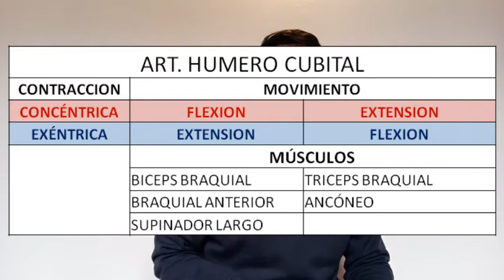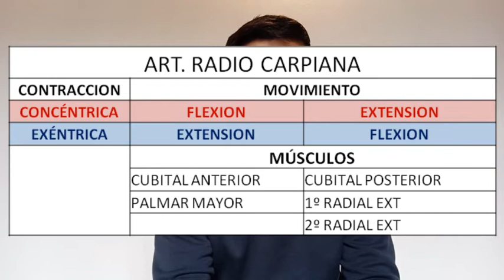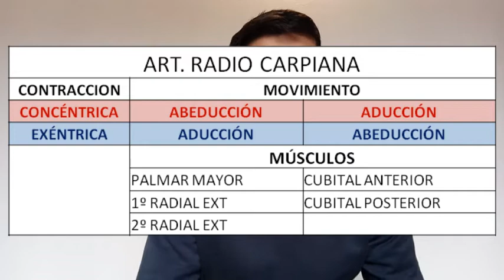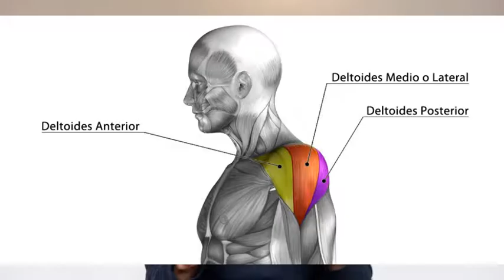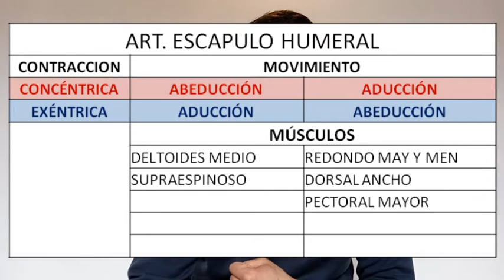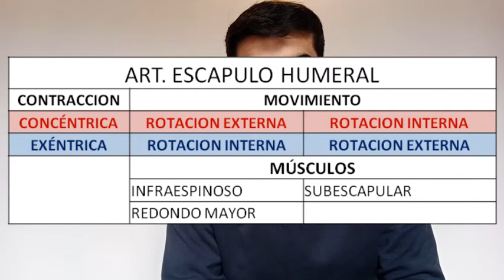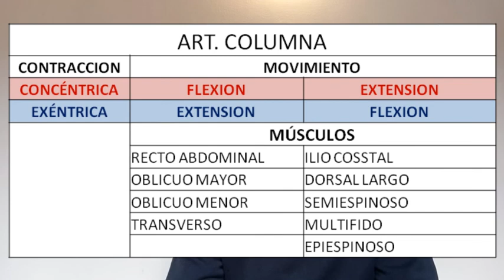💪🏻 #2 PARTE MUSCULOS del CUERPO HUMANO anatomia ❗❗ [FÁCIL] Musculos del hombro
BIENVENIDOS! En este video veremos los músculos y los movimientos principales que realizan las articulaciones del tren superior: escapulohumeral, humeo cubital, radio carpiana y columna.
Lo haremos a través de unos cuadros que son muy fácil de interpretar y aplicar. Nos sirve para nuestros entrenamientos y la vida cotidiana, para identificar musculos agonistas y antagonistas.